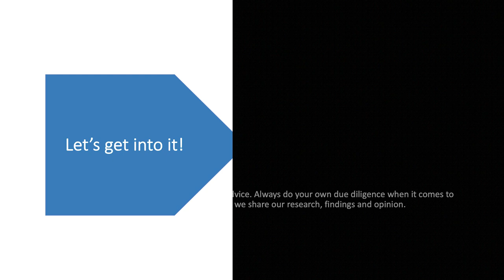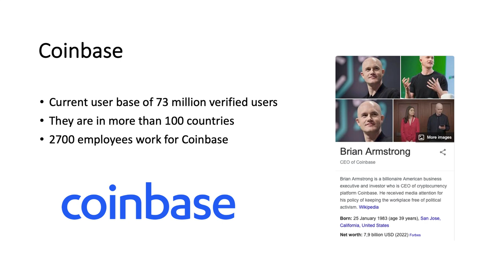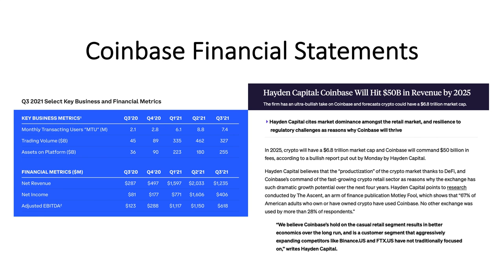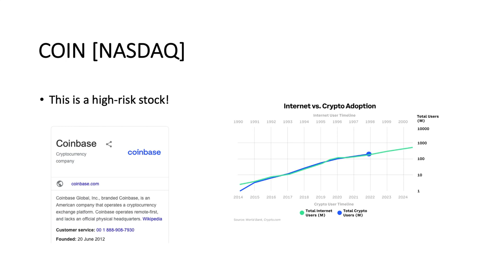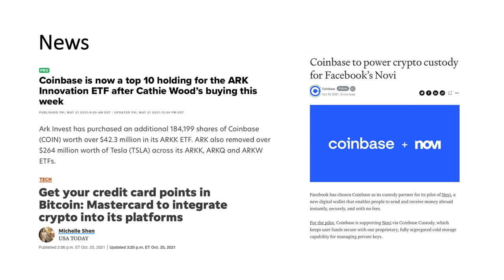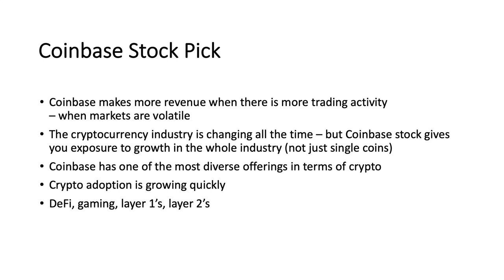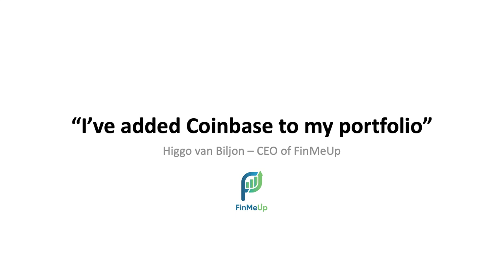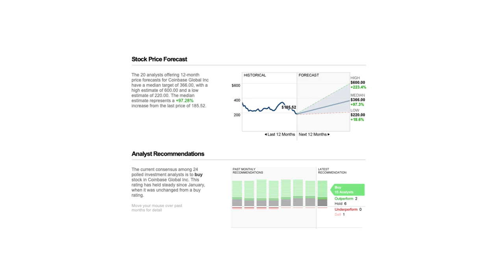Stock Pick - COINBASE Stock (Is it a buy?)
Today we do a Coinbase analysis.
Is Coinbase a good buy?

We look at:
• Financials
• Big News & Partnerships
• Our opinion
• Risks
• Price Predictions for Coinbase

Could Revenue hit $50 Billion dollar in 2025?